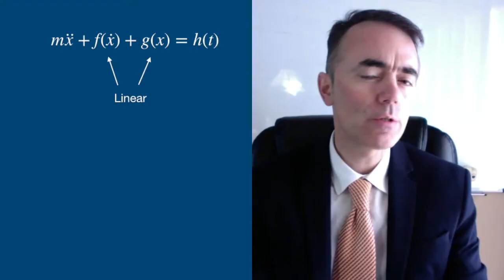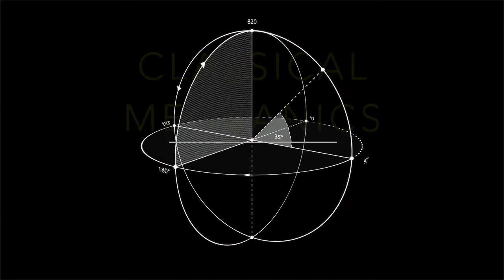CLASSICAL MECHANICS. Nonlinear dynamics.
Taste of Physics. Brief videos on physics concepts.